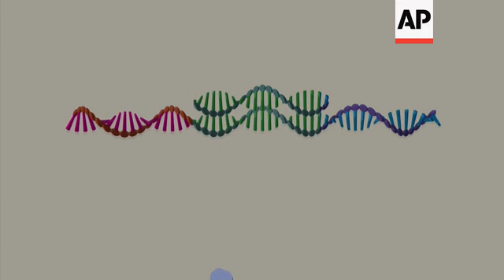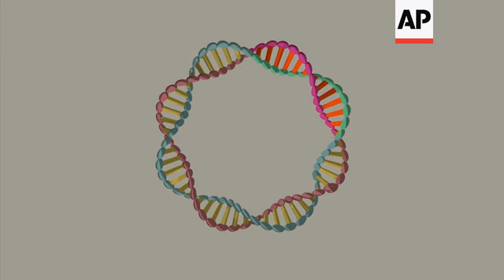Race for a remedy - the search for vaccines to COVID 19 +MUTE+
(16 Jul 2020) LEAD IN:
An array of new technologies are being used to try to produce a vaccine which can protect the world from COVID-19, but scientists say that could be months away at the very least.
Here's a look at some of the vaccines being developed.

STORY-LINE:
Vaccines train our bodies to recognize and fend off germs before they make us sick.
Traditionally, vaccines are made using viruses that have been killed or weakened, like vaccines against the flu or measles.
Some companies are creating COVID19 vaccines made with killed coronavirus.
But growing viruses is labor intensive and sometimes risky.
So other companies are using newer and faster technologies to create different types of vaccines against COVID-19.
The target, a spiky protein that covers the new coronavirus.
That protein lets the virus invade human cells.
If the body's immune system recognizes the spike and blocks it, people won't get infected.
One way is to copy a section of the virus's genetic code that instructs cells to make the spike protein.
Stick that messenger RNA into a vaccine.
The person's own cells will make the harmless protein, then the immune system will spot the foreign proteins and make antibodies to attack them.
Another method is called a DNA vaccine.
Genetic code for the spike protein is put into what's called a plasmid, a circular piece of synthetic DNA and used as a vaccine.
Still, another type of vaccine uses a virus that's weakened in the lab and then engineered to carry genes for the spike protein into the body.
Some are made with a version of a common cold virus called an adenoviruses, including one strain that normally infects chimpanzees.
All of these approaches prime the immune system to attack again if the real coronavirus ever comes along.
The Associated Press Health & Science Department receives support from the Howard Hughes Medical Institute's Department of Science Education. The AP is solely responsible for all content.